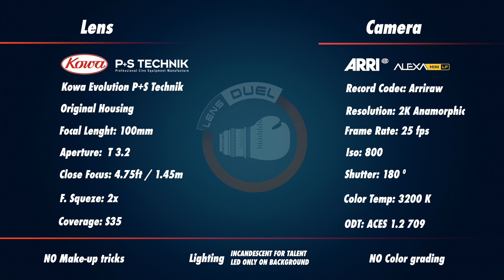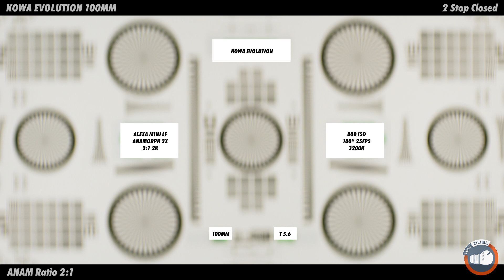TEST DUEL test. Kowa Evolution 100mm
You can compare this lens with many others using the "Lens Duel test", for free.

Given the large number of cinematographic lenses on the market that offer so many and so diverse visual styles, a considerable number of Directors of Photography and Professionals of the audiovisual sector in Spain felt the need to find a space where we could compare and analyze with the maximum detail and precision, as many lenses as possible, in order to study their qualities and optical performance.
Lens Duel was born as a collaborative Web App project due to the need to compare and  analyze lenses, share information and generate a meeting point for DoP´s, directors,  producers, students and passionate of cinematographic lenses.
You can help us to keep growing this space by sharing on your networks and using the  donate  tab.
Lens Duel has been possible thanks to RCservice and the rest of the sponsors and collaborators, who have selflessly invested their time and effort. Thanks to all of them!

All the tests have been shot with the Arri Alexa Mini LF Camera, since it is a standard in the sector and allows us to shoot in various sensor sizes taking into account the different coverages for which each lens was designed.
The Full Frame lenses have been shot at 4.5K, the spherical Super 35 at 2.8K and the anamorphic Super 35 at 2K.
The lens models compared to date are:

FULL FRAME
- Leitz primes.
- Cooke s7.
- Arri Signature.
- Zeiss Supreme.
- Zeiss Supreme Radiance.
- Zeiss Compact prime 2.
- Tokina Vista.
- Mamiya 645N.
- Zeiss Jena ONE COAT.
- Canon K35.
- Leica R
- Zenit Ironglass Soviet.
- Zenit Ironglass Amber Anamorphake.
- Blackwings Tribe
SUPER 35 SPHERICAL
- Leitz Summilux C
- Arri Zeiss Master prime
- Arri Zeiss Ultra prime
- Arri Zeiss Standard prime 2.1
- Arri Zeiss B speed 1.4
- Arri Zeiss High speed 1.3 UNCOATED
- Cooke s4i.
- Cooke Speed Panchro s2- s3.
- Schneider Cine Xenon.
SUPER 35 ANAMORPHIC
- Hawk V series.
- Hawk C series.
- Hawk X class.
- Hawk V lite.
- Hawk V lite 74.
- Arri Zeiss Master anamorphic.
- Cooke Anamorphic Special Flare.
- Elite Ultrascope anamorphic
- Kowa Evolution anamorphic